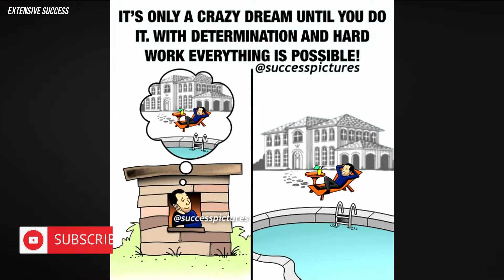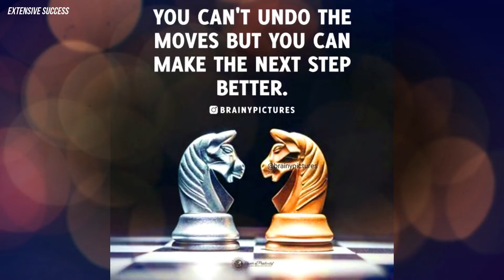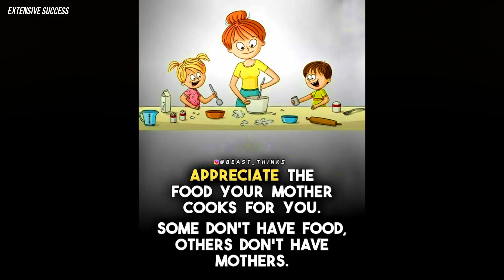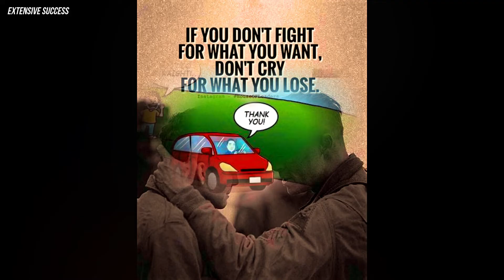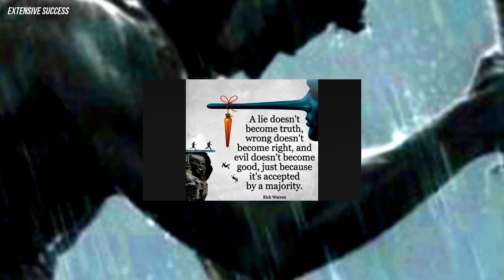Success Pictures| Motivational Pictures| Deep Meaning Images| Students| Part#56🔥🔥|Extensive Success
My channel has simple goal ….
to motivate you, to inspire you
To give you that little push you need to go after your dreams...….

Our goal is to inspire and motivate you through beautiful and uplifting images. Daily, we will share a new collection of motivational quotes and images to help you stay positive and focused on your goals.
✅This description provides an overview of the content and purpose of the channel, and it                  speaks to the target audience of people who are looking for motivation and inspiration.
Motivational Pictures With Deep Meaning | One Picture Millions Words | todays sad reality | pictures that speak louder than words | photos with deep meaning | deep meaning photos | deep meaning pics | powerful images | pictures with hidden meaning | pictures with deep messages | pictures more powerful than words |  images with deep meaning | sad reality about todays modern world | todays sad reality WhatsApp status | motivational pictures | top motivational pictures with deep meaning | Success  | cup head casino cups